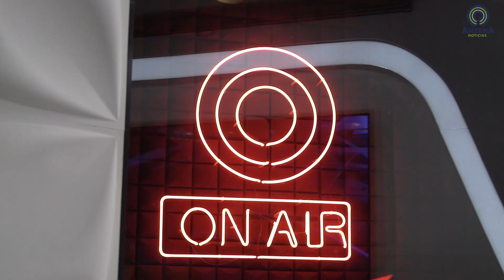SI AL AGUA EN SAN LUIS POTOSÍ 💧 │ＡＮＴＥＮＡＮＯＴＩＣＩＡＳ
🚨ＡＮＴＥＮＡＮＯＴＩＣＩＡＳ 22 MARZO 2023🚨

Hoy conmemoramos el día mundial del agua, el vital líquido que cada vez es más ausente en el mundo.